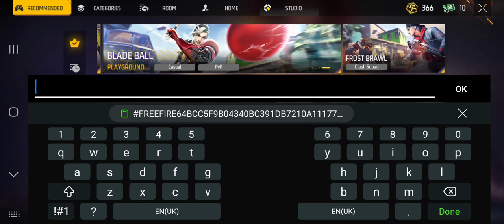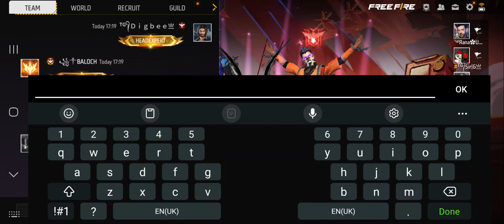My new map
map link